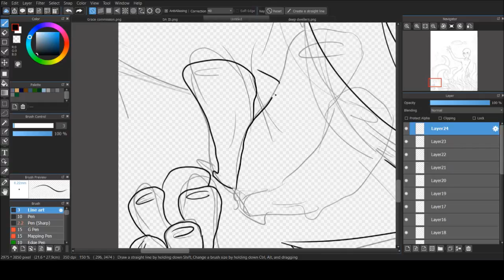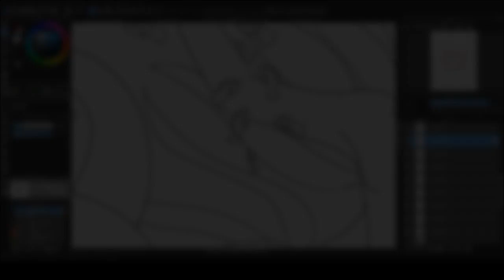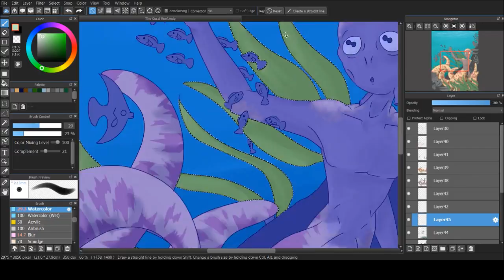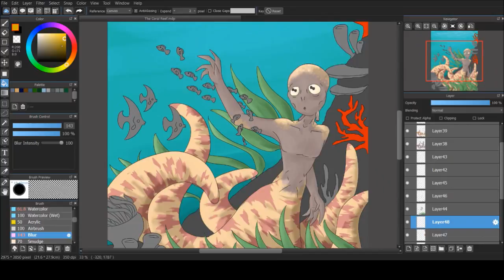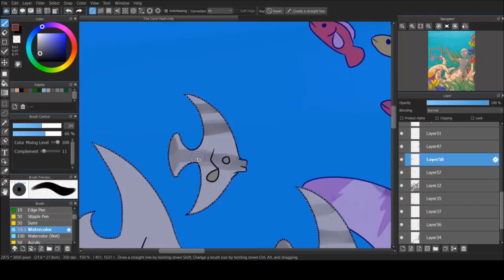Coral Reef speedpaint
The coral reefs are full of color and life in these shallow pools.  Some, more surprising than others.